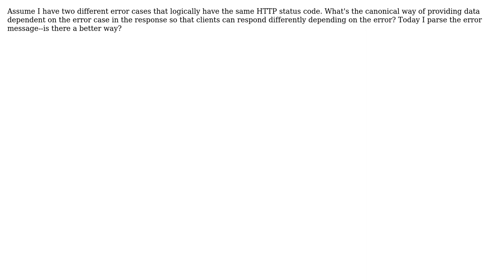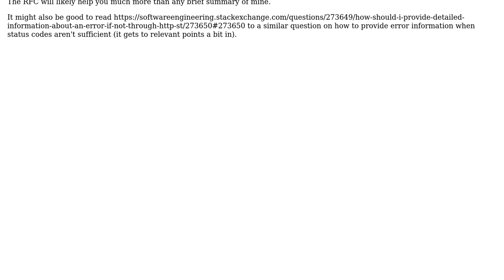Software Engineering: Disambiguating errors for the same HTTP status code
With thanks & praise to God, and with thanks to the many people who have made this project possible! You are responsible for your own actions.